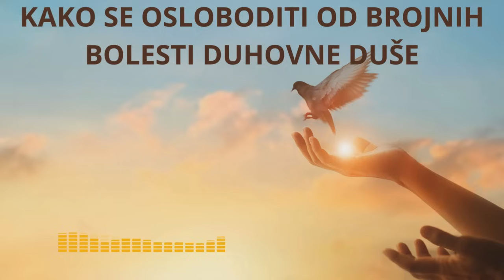Tomislav Ivančić - Kako Se Osloboditi Od Brojnih Bolesti Duhovne Duše